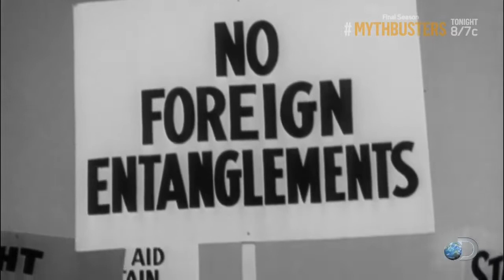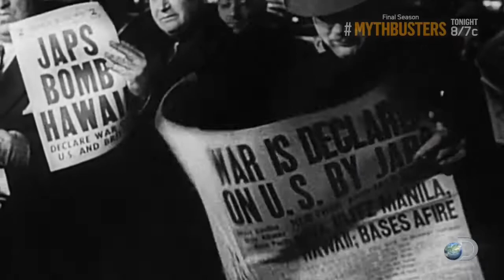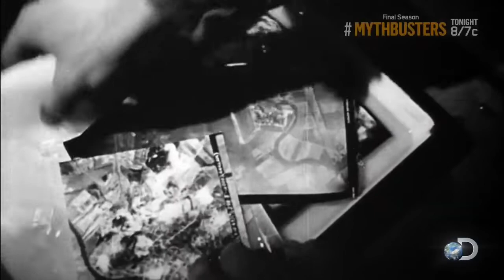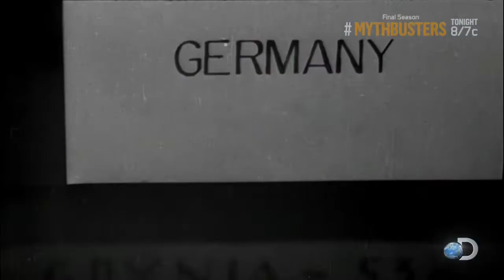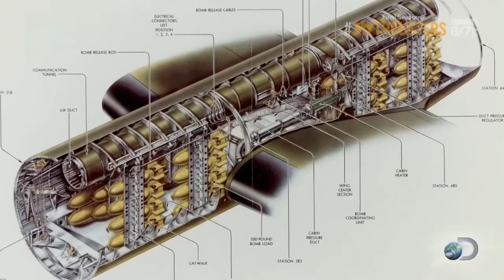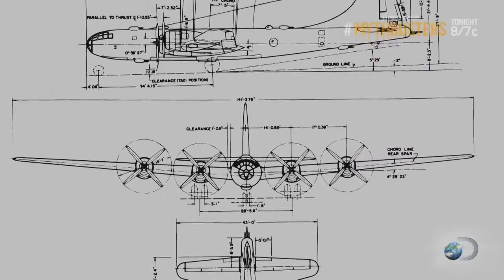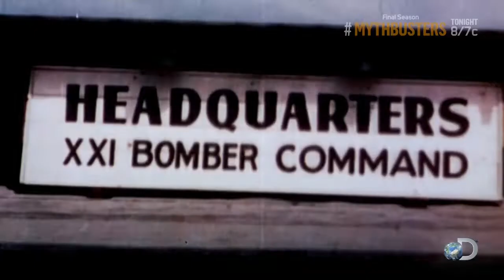Miracle Planes - Age Of Aerospace